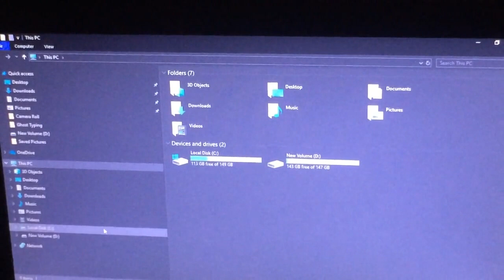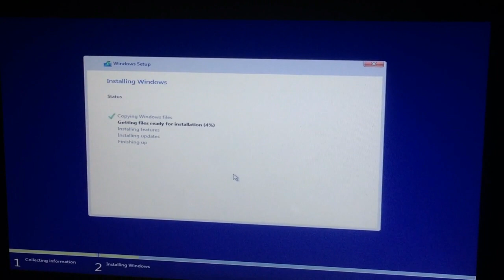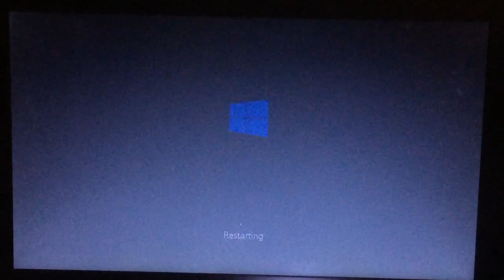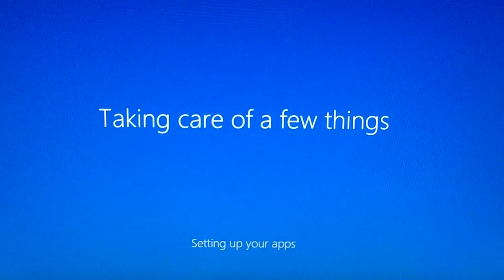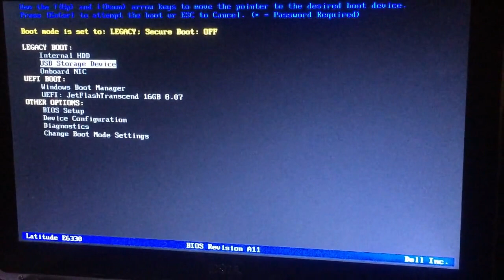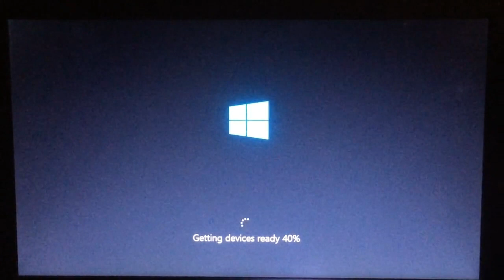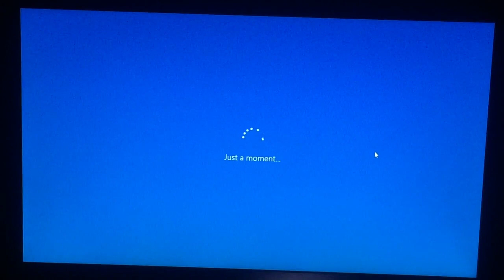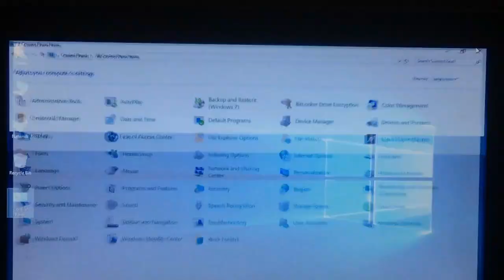របៀបរៀនតម្លើង Windows តាម USB Flash Drive មានភាពងាយស្រួល l Budhha Dhamma Monk